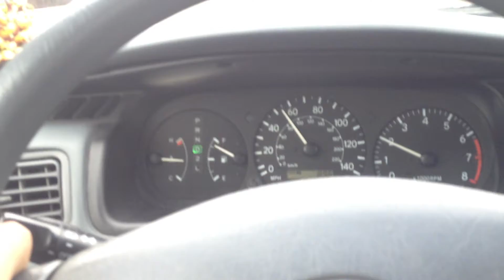Driving after Sandy, Long Island